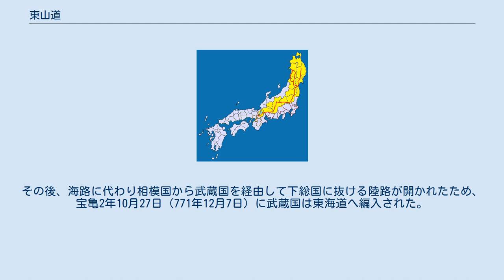東山道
東山道（とうさんどう）は、五畿七道の一つ。
本州内陸部を近江国から陸奥国に貫く行政区分、および同所を通る古代から中世にかけての幹線道路を指す。
 往時の読み方については、「とうさんどう」の他にも「とうせんどう」「ひがしやまみち」「ひがしのやまみち」「ひがしやまのみち」「ひがしのやまのみち」そして「やまのみち」など諸説ある。
 奈良時代に平城京の一部、西大寺の敷地であった場所から発掘された木簡に「東巽道」と書かれており、巽を撰の略字とみなして東山道＝東撰道であったとして、「とうせんどう」が正しい読みであるとする説がある。
 現代ではあまり使われないが、東山道の貫く国や地域を東山地域とよぶことがある。
関東地方と山梨県と長野県をあわせて「関東・東山」などのように使う。
 令制国一覧 」 東山道 東山道の範囲と概略の経路 以下の諸国が含まれる。
畿内から近い順に記載。
 律令時代の東山道は、畿内から陸奥国へ至る東山道諸国の国府を結ぶ駅路で、現在の東北地方へ至る政治・軍事面で重要な最短距離路だった。
 律令時代に設けられた七道の中で中路とされた。
陸奥国府（多賀城）からはさらに北へ鎮守府（北上盆地内）まで小路が伸びていた。
東山道には、駅伝制により30里（約16 km）ごとに駅馬（はゆま）10頭を備えた駅家（うまや）が置かれていた。
 飛騨国へは美濃国府を過ぎた現在の岐阜市辺りから支路が分岐していた。
 出羽国へは、小路とされた北陸道を日本海沿岸に沿って延ばし、出羽国府を経て秋田城まで続いていたと見られている。
そのほか、多賀城に至る手前の東山道から分岐して出羽国府に至る支路もあったと見られている。
 東山道の建設については誰が計画してそれを実行したかほとんどわかっていないが、断片的な記録として大宝2年（702年）12月10日『続日本紀』に、初めて「初めて美濃の国に岐蘇（きそ）の山道を開く」との記録がある。
この記述が示す地域の経路は、美濃国の坂本駅（現・中津川市）から神坂峠を越え伊那谷に至るルートを取っている。
また『続日本紀』には、天平9年（737年）に東山道の北端にあたる陸奥国から出羽国に通じる新道の建設工事の様子を示す記述も残されており、陸奥国の鎮守府将軍である大野東人が軍隊を率いて、色麻柵（しかまのき、現・宮城県加美町）から急峻な奥羽山脈を越えて、出羽国最上郡玉野（現・山形県尾花沢市）を経て、北の比羅保許山（ひらほこやま、現・山形県金山町付近）まで至る160里の道を開発したとされる。
 武蔵国は奈良時代当初は東山道に属し、東山道の枝道として東山道武蔵路が設けられた。
その経路は上野国新田より南下し武蔵国府（現・府中市）に至り、戻って下野国足利へ進むコース（またはこの逆）が東山道の旅程であった。
 平安時代には、平安京（京都）との間の運脚（運搬人夫）の日数（延喜式による）は以下の通り。
括弧内は陸路の行程日数で、前者が上り（平安京方面）で後者が下り。
上りは調と庸とともに旅費にあたるものも携行したため、下りの約2倍の日数を要したとされる。
 江戸時代になると、江戸を中心とする五街道が整備され、幹線道路としての東山道は、中山道・日光例幣使街道・奥州街道などに再編された。
 律令時代の東山道に相当するルートと並走する形で、幾つかの国道などの一般道路や鉄道が通っている。
概ね長浜（滋賀県）から宇都宮（栃木県）までを東西に横断するルートになり、長浜以南（京都方面）と宇都宮以北（多賀城方面）は南北に縦断するルートになるが、高速道路では西から順に名神高速道路・中央自動車道・長野自動車道・上信越自動車道・北関東自動車道・東北自動車道に相当する。
 しかし、明治政府が東京を本拠地にした東京奠都を行い、中山道幹線計画断念後は関ヶ原（不破関）と碓氷峠を結ぶ国道や鉄道は、一本の道にされず、幾つもの路線に分断されてしまった。
そして、「東京時代」が本格的に到来した後は、従来の「近畿⇔北関東・東北内陸部・常磐三陸」の需要は「南関東⇔北関東・東北内陸部・常磐三陸」へと移っていった。
これに加えて、高度経済成長期に「東京・名古屋・大阪の三極集中」が促進された為、例えば岐阜⇔高崎というような東山道沿線の往来が廃れ、さらには近畿地方の経済的・文化的影響力の低下によって近畿⇔北関東・東北の交流も疎遠になったこともあり、関ヶ原と碓氷峠を経由して近畿と北...